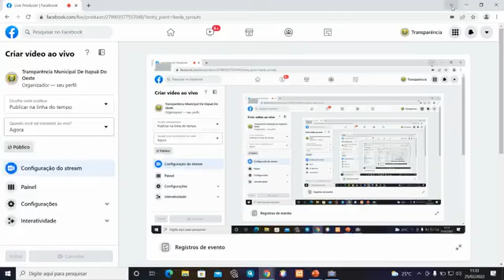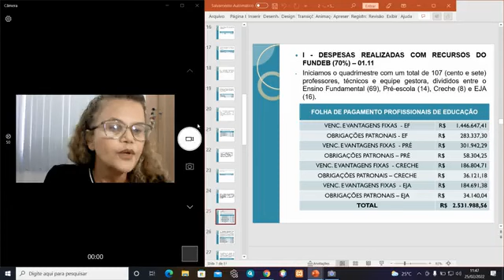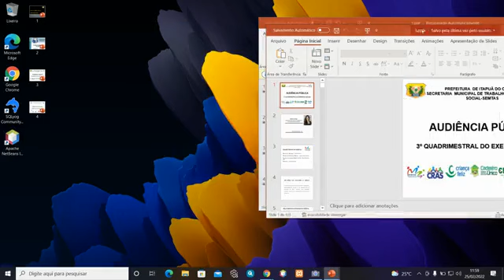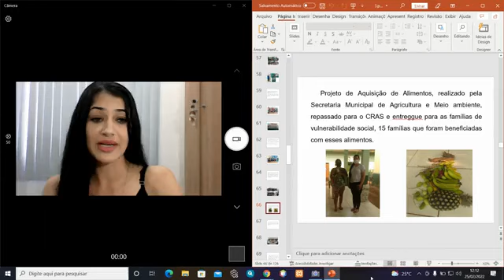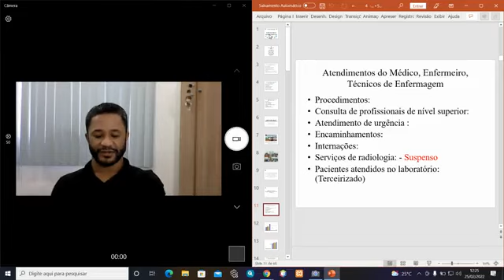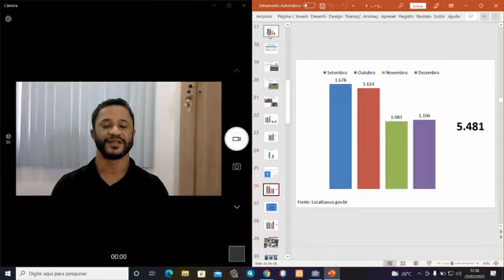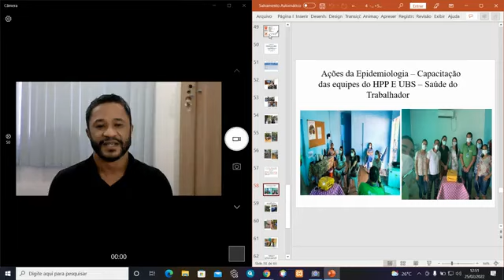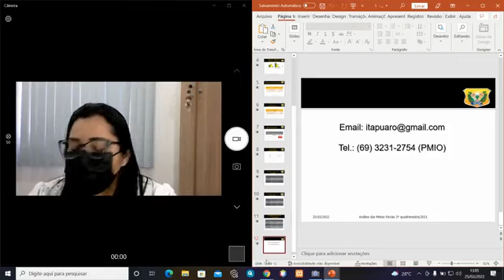Audiência 3º Quadrimestre 2021